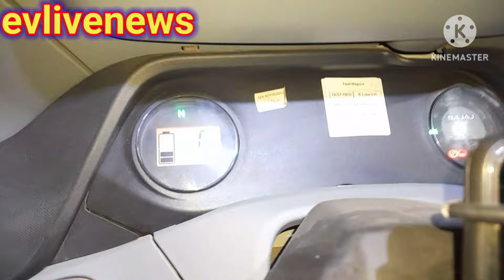बजाज इलेक्ट्रिक ऑटो फूल ओनर रिव्यू Bajaj electric auto full review#bajaj#electric@UshaKiKiran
बजाज इलेक्ट्रिक ऑटो फूल ओनर रिव्यू  Bajaj electric auto full review#bajaj#electric‎@Usha Ki Kiran

दोस्तों नमस्कार आप सभी का स्वागत है हमारे यूट्यूब चैनल पर आज हम आपके लिए बेहद ही जरूरी वाली वीडियो लेकर आए हैं इस वीडियो को पूरा जरूर देखें इस वीडियो में दिखाया गया है कि Bajaj electric auto new model fast charge range इलेक्ट्रिक ई रिक्शा कैसी है और उसकी परफॉर्मेंस कैसी है और उसके चलाने वालों ने क्या इसके बारे में बोला है जो उसको चला रहे हैं तो दोस्तों वीडियो को पूरा देखें पूरी जानकारी को समझें कि Bajaj electric auto new model इलेक्ट्रिक ऑटो रिक्शा और इलेक्ट्रिक रिक्शा दोनों में क्या फर्क है और दोनों लेने से आपको क्या फायदा और क्या नुकसान होगा आइए वीडियो को करते हैं स्टार्ट

(1) अपने घर या दुकान में चार्जिंग पॉइंट लगाएं
यह एप्लीकेशन आपके आसपास चार्जिंग पॉइंट बताएगा
प्यारे दोस्तों आप अपने घर या अपने मकान लिया अपने दुकान ऑफिस या गैराज के सामने में बोल्ट कंपनी का स्मार्ट इलेक्ट्रिक चार्जिंग प्वाइंट लगा सकते हैं जिसकी कीमत बहुत ही कम है अगर आप लगाना चाहते हैं तो इस लिंक को क्लिक करें

(0) जीरो बैलेंस से आपका करंट अकाउंट खोले अभी और इस लिंक को क्लिक करें

Don’t miss out on this electrifying deal! ⚡🚗

(2) लाखों करोड़ों रुपए कमाने के लिए शेयर मार्केट में सीखने के लिए म्यूचुअल फंड में इन्वेस्टमेंट करने के लिए इस लिंक को क्लिक करें और एप्लीकेशन को डाउनलोड करें
दोस्तों आपको लाखों करोड़ों रुपए कमाने का मौका मिल रहा है म्यूचल फंड एसआईपी और शेयर मार्केट में जानकारी के लिए इस लिंक को क्लिक करें

(3) सबसे सस्ते कीमत पर ऑनलाइन सामान खरीदने के लिए इस एप्लीकेशन को डाउनलोड करें₹20 से लेकर शुरुआत होती है सबसे सस्ता कपड़ा और मोबाइल

*फ़ैब्रिक*: लाइक्रा ब्लेंडेड टाइप*: जैकेट स्टाइल*: सॉलिड डिज़ाइन टाइप*: स्पोर्टी जैकेट वॉश केयर*: मशीन वॉश स्लीव की लंबाई*: लंबी स्लीव साइज़*: S (चेस्ट 36.0 इंच), M (चेस्ट 38.0 इंच), L (चेस्ट 40.0 इंच)

*रिटर्न*: डिलीवरी के 7 दिनों के भीतर। बिना कोई सवाल पूछे
नमस्ते, आपके लिए सबसे बेहतरीन कीमत पर उपलब्ध यह कलेक्शन देखें. 💰💰 अगर आप कोई प्रोडक्ट खरीदना चाहते हैं, तो मुझे मैसेज करें

करने के लिए अभी इस लिंक को क्लिक करें या कि हमें फोन करें

(5) सभी प्रकार के इलेक्ट्रिक चार्जर रिपेयरिंग करवाने के लिए या सेकंड हैंड चार्ज खरीदने के लिए अभी हमें फोन करें और कमेंट करें सेकंड हैंड चार्जर मिलेगा सबसे सस्ता आपका चार्ज होगा रिपेयरिंग
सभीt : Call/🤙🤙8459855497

bajaj e rickshaw
bajaj electronic auto
macaroni recipe
mahindra treo plus
bajaj auto modified
bajaj electric auto rickshaw
bajaj ev auto rickshaw
pago electric auto
aape City electric auto
Trio electric auto
Kinetic electric auto
Kinetic I riksha
Exide ई-रिक्शा new
morni e rickshaw
Mayuri I riksha
Lohiya I riksha
Omega electric auto
Tata magic electric
mini metro electric e rickshaw
yatri I riksha
all fine I riksha
vande Bharat ई-रिक्शा
aur jo I riksha
capo rickshaw
Mahindra Alpha mini ई-रिक्शा
Mahindra trio Jor electric
Mahindra trio Jor grand electric
Mahindra trio auto new model
@atz sab kuchh

हमारा बिज़नेस  इ मेल
evlivenews@gmail.

दोस्तों आप हमें इंस्टाग्राम पर फॉलो कर सकते हैं

दोस्तों वीडियो को पूरा देखते रहने के लिए और हमसे जुड़ने के लिए हमसे संपर्क करने के लिए आप सभी का बहुत-बहुत धन्यवाद हमारे चैनल पर अपना सहयोग बनाए रखें